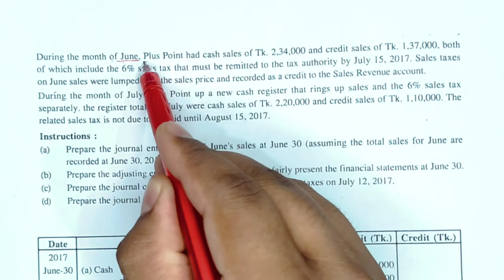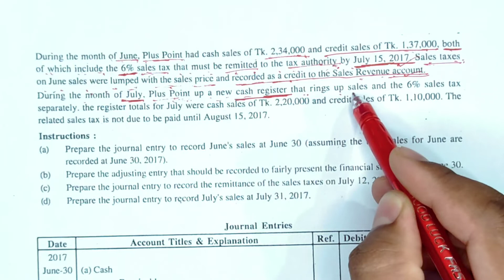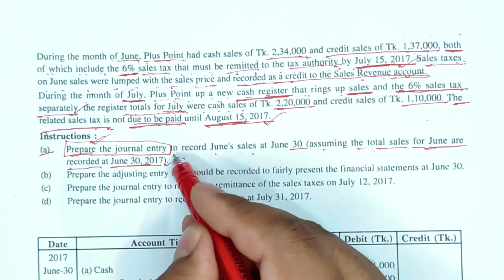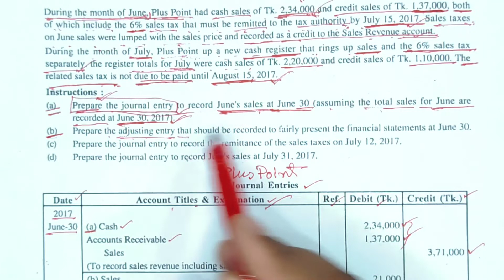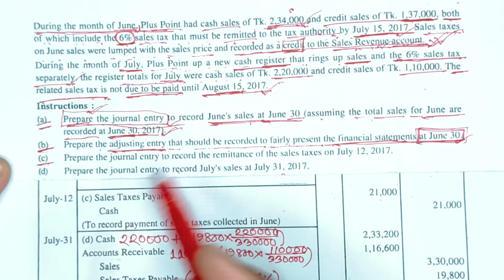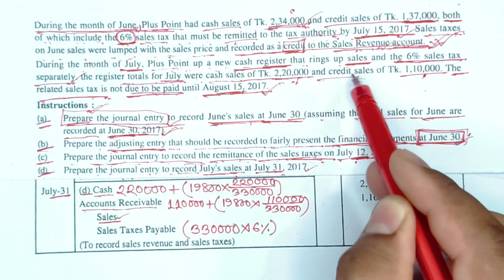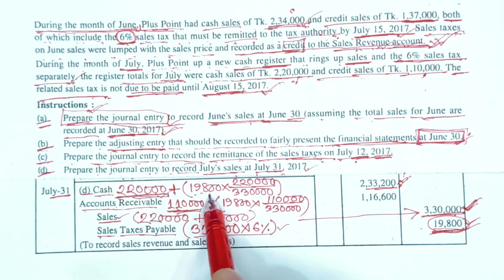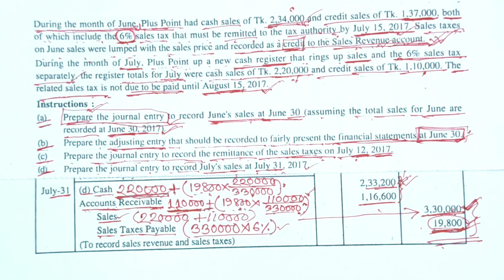Contingencies and Disclosure || Accounting Theory for BBA/MBA || Class-05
Series: Contingencies_and_Disclosure (Class: B.B.A/M.B.A Accounting Department)
Instructor: Selim Mahmud Sazib প্রিয় ছাত্র/ছাত্রী, এই ভিডিওতে B.B.A & M.B.A হিসাববিজ্ঞান বিভাগের শিক্ষার্থীদের জন্য Accounting Theory থেকে Contingencies_and_Disclosure পার্ট থেকে আলোচনা করা হয়েছে। এই অধ্যায়টি অতি গুরুত্বপূর্ণ, প্রত্যেক বছর পরিক্ষায় এখান থেকে ১ টি অংক অবশ্যই থাকে। আমি পর্যায়ক্রমে ভিডিও দিয়ে যাবো। যদি কারো কোন বিষয়ে জানার থাকে তবে অবশ্যই আমাকে কমেন্ট করবে। ইনশাআল্লাহ্ খুব সহজ করে তোমাদের চাহিদা অনুযায়ী হিসাববিজ্ঞানের যত বিষয় আছে আমি ভিডিও শেয়ার করবো।

এই অধ্যায়ের ৪র্থ ক্লাশ দেখতে নিচের লিংকে ক্লিক করুন

ধন্যবাদ